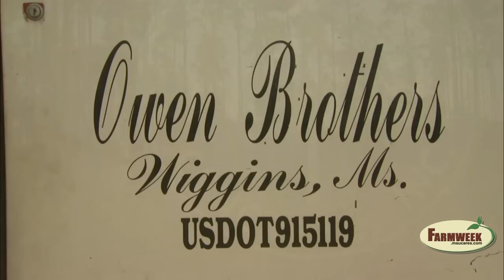Small Mississippi logging crew earns big respect. Farmweek, March 28, 2014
Owen Brothers Logging - This South Mississippi family works a small three man crew that's in demand for the respect they show for the land.  Owner Terry Owens was named the 2009 Mississippi Forestry Association "Outstanding Logger of the Year." The company has not had a lost-time injury in 16 years! (1998).